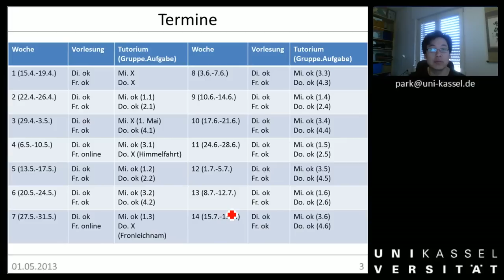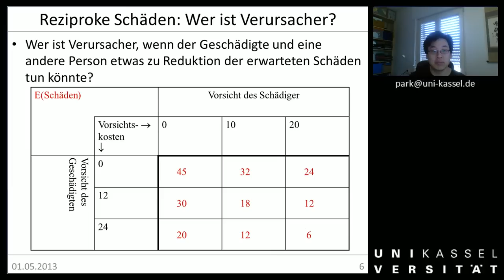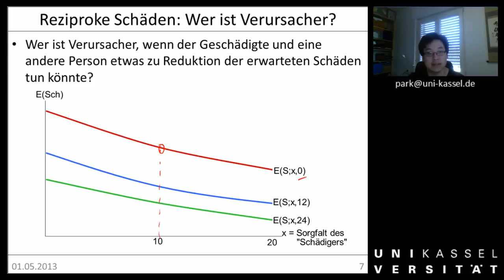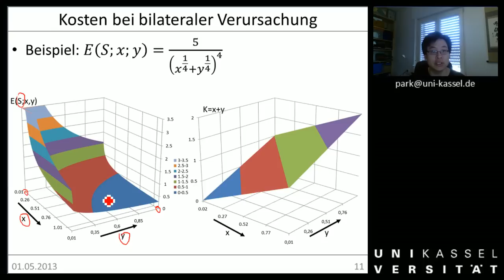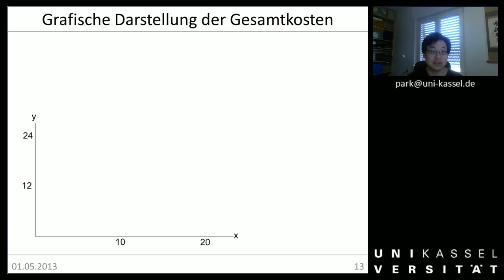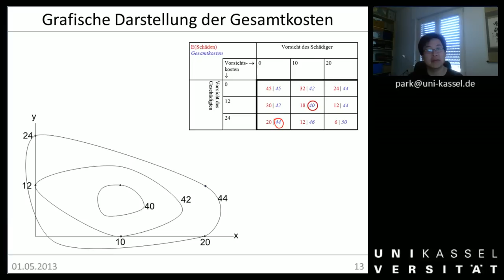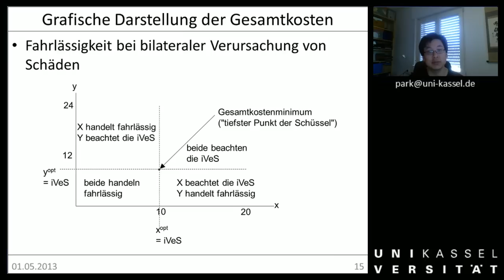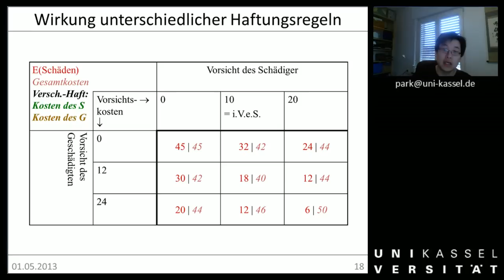ÖAR 1 Sitzung 06a Schadensrecht beidseitige Verursachung)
01:05 Wer ist Verursacher bei reziproken Schäden?
08:04 Kosten bei bilateraler Verursachung
14:54 Grafische Darstellung der Gesamtkosten
24:08 Grafische Darstellung von Haftungsregeln
26:10 Wirkung unterschiedlicher Haftungsregeln